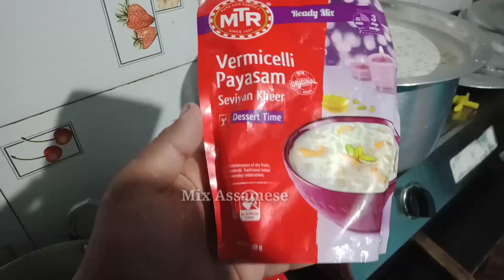Biswakarma puja special 2020/Bangalore ৰুমত পাতিলো বিশ্বকৰ্মা পুজা/Assamese Vlog video /Mix Assamese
বন্ধু সকল তলত দিয়া লিংক সমূহ ক্লিক কৰি ভিডিঅ' সমূহ চাব আৰু ভাল লাগিলে like,comment কৰিব আৰু নতুন কোনোবা বন্ধুয়ে প্ৰথম বাৰ visit কৰিছে তেতিয়া হলে মোৰ চেনেল টু subscribe কৰি দিব ।।

Archana mahanta video